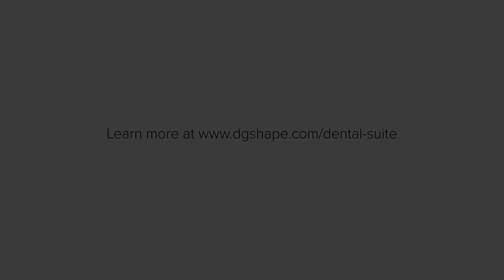DWX-4 Small Footprint, Big Opportunity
The industry's most cost-effective and user-friendly dental mill, the DWX-4 produces single crowns, copings, bridges and hybrid abutments with precision and ease.